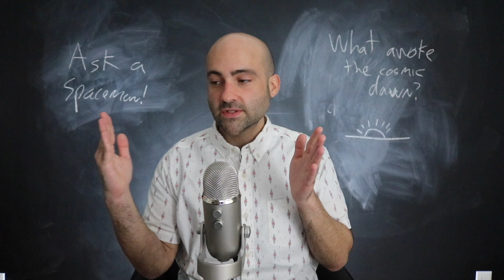The First Stars in the Universe - Ask a Spaceman!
Were the dark ages really dark? What is a perturbation, and how did they grow in the early universe? When the first stars awoke, what happened? I discuss these questions and more in today’s Ask a Spaceman!

Keep those questions about space, science, astronomy, astrophysics, physics, and cosmology coming to AskASpaceman for COMPLETE KNOWLEDGE OF TIME AND SPACE!

Big thanks to my top Patreon supporters this month: Robert R., Justin G., Matthew K., Kevin O., Chris C., Helge B., Tim R., Steve P., Lars H., Khaled T., Chris L., John F., Craig B., Mark R., David B., Stephen M., Andrew P., and George L.!

Music by Jason Grady and Nick Bain. Thanks to WCBE Radio for hosting the recording session, Greg Mobius for producing, and Cathy Rinella for editing.